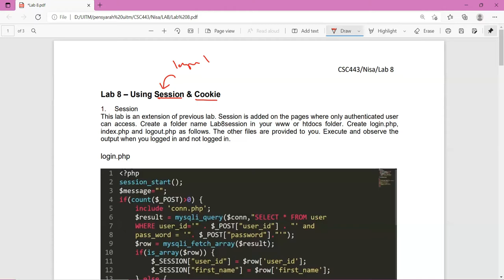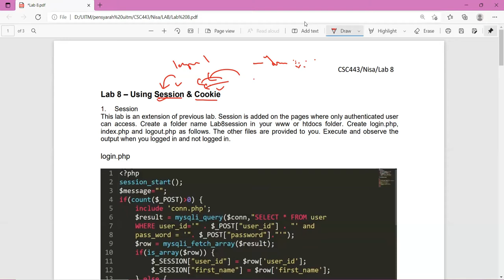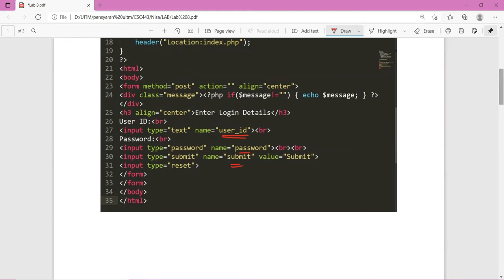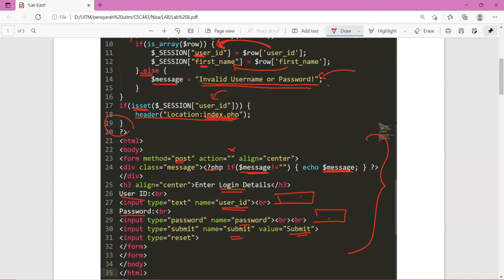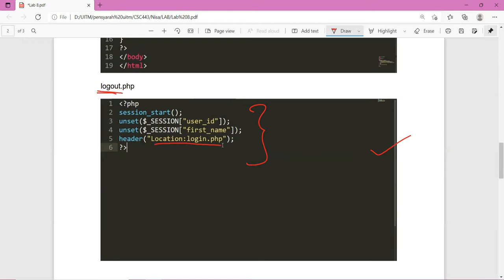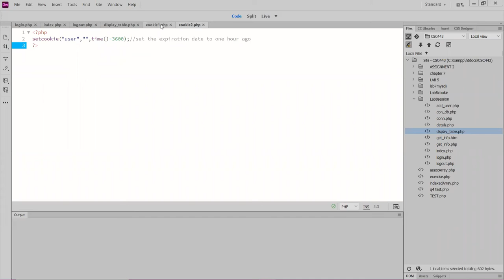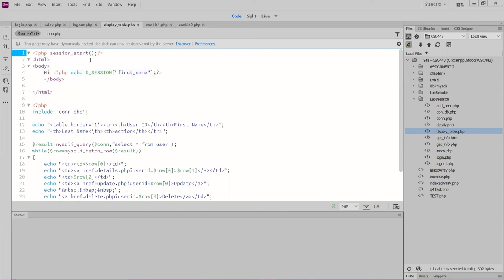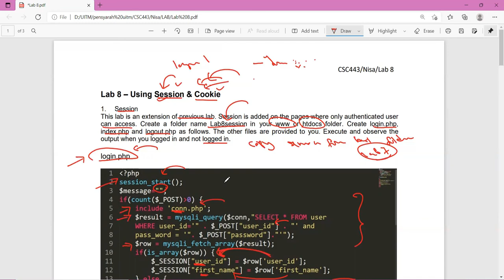LAB : SESSION & COOKIE